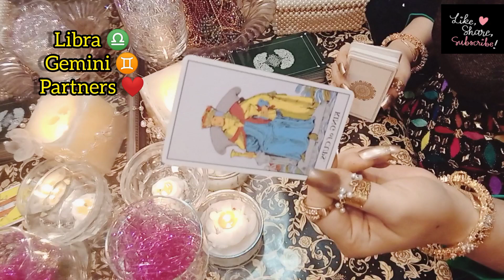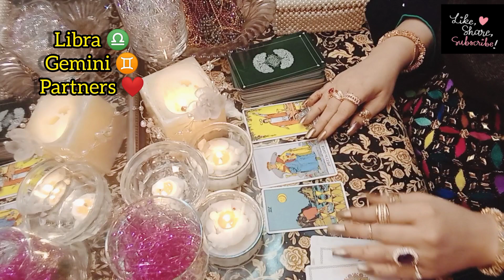Libra ♎ Gemini ♊ love Yes&No